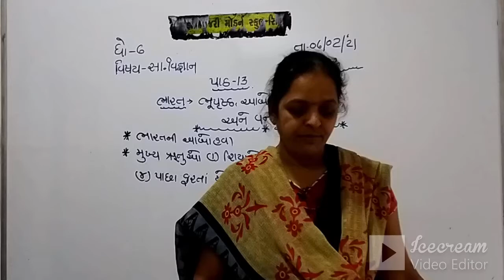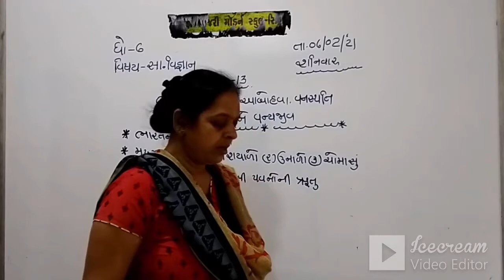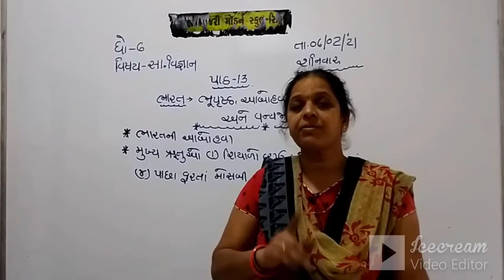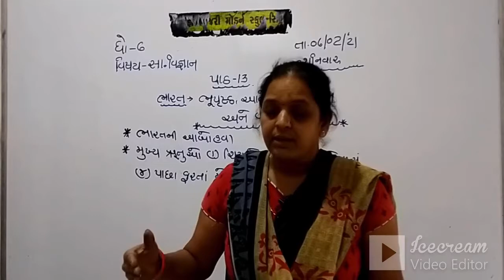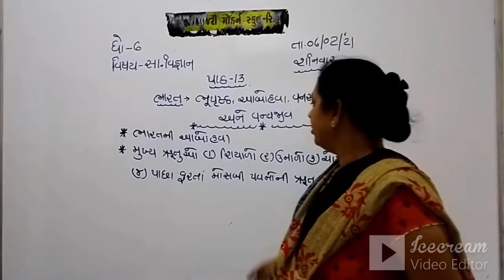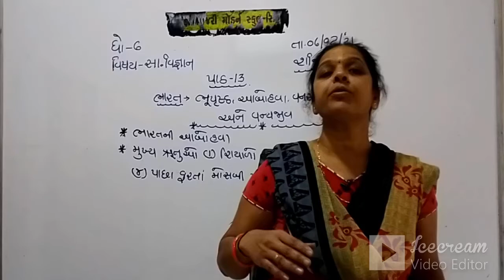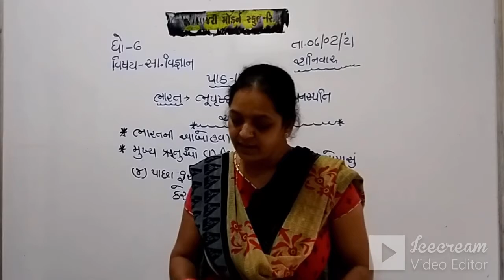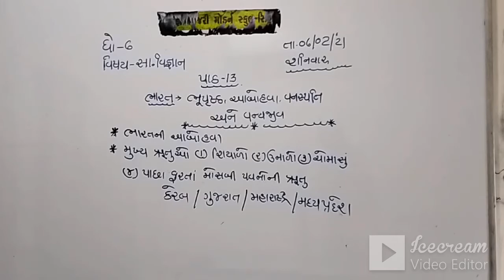STD:6 (GUJ.MED) | S.S. | CH-13 | LEC-3 | TEACHER : DAKSHABEN SARVAIYA